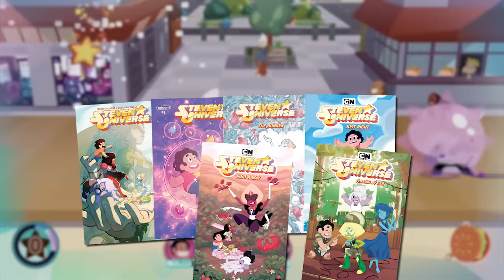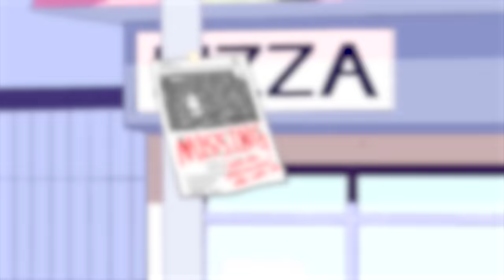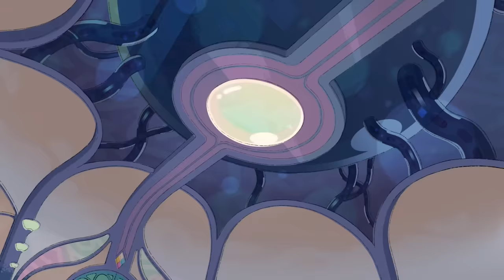The Truly Complete Steven Universe Timeline | Channel Frederator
With Steven Universe Future capping off the Steven Universe story, we decided to update our Steven Universe timeline to make it truly complete. Besides, we got some new information about Spinel that sort of changes things! Tune in to watch the whole story unfold from beginning to end in the Complete Steven Universe Timeline.

With Steven Universe Future wrapped up, we’re going to miss Steven, Connie, and the Crystal Gems. Luckily we’ve updated our Timeline to include every part of the story, including Future and the Steven Universe movie. This is the Complete Steven Universe Timeline!

Credits
Researched by: Matt Acuna
Written by: Matt Acuna
Hosted by: Jacob Atkinson
Edited by: Jacob Atkinson
Thumbnail Design by: Katherine Gonzalez

Executive Producers: Carrie Miller, Fred Seibert
Producers: Adrian Apolonio, Nicholas Fung
Head Writer: Casey Gonzalez
Production Assistant: Chantel Ikotidem
Writing & Talent Coordinator: Dan McQuade
Senior Graphic Designer: Alexandria Batchelor
Program Manager: Nick Jennings